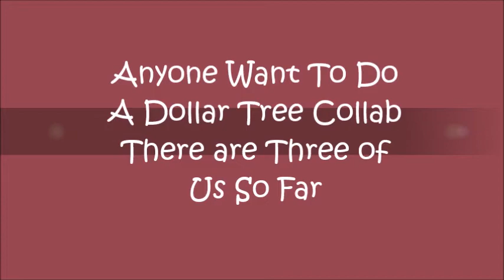Anyone Want To Do A Dollar Tree Collab There Are Three Of Us So Far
Hi everyone if you are interested in doing a Dollar Tree Collab please get a hold of me or Tijo Creates
and we will let you know what it is. I am very excited and hope so many of you join us.  Thank-you

I am Christina I am 53 mother of 2, grandma of 4 and 1/2. Number 5 is princess Aurora, she is due July 30th. I am a stay at home grandma and I live with my son and daughter in law.  I love being with my littles everyday. I started doing this to help me with some self doubt issues. I hope to grow a channel where everyone can become a family and we can talk about everything. I would like to start cook with me videos, walk through and other things you would like to see. I will answer all questions and if you would like to learn more about me let me know and I can do a real me video. I would love to exchange a pocket letter or a hand written letter, If you are interested let me know. This would be my first one, but I think it would be fun. If you would like to send friend mail please let me know and I will give you my address and you will get friend mail back!!!  Exchange friend mail let me know!!!